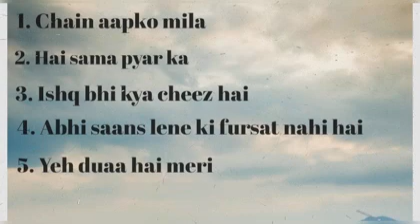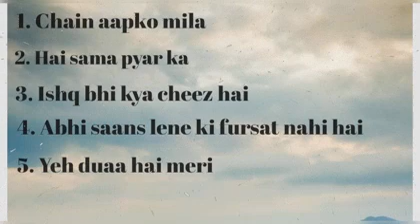Hindi💝💝 Remix Songs 💓💓💓